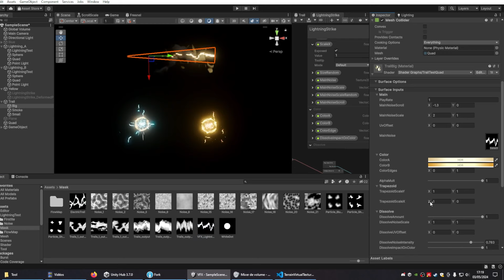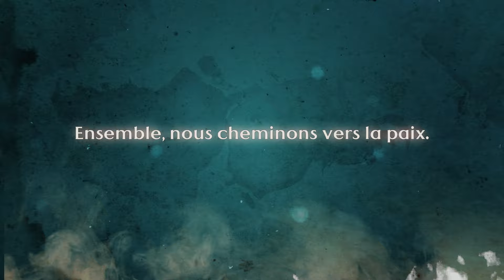ALZARA Radiant Echoes - Reveal Trailer (VF)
Découvrez une version alternative et en français du trailer d'annonce de ALZARA: Radiant Echoes, un JRPG développé Studio Camelia qui nous emmènera proche de la Méditerranée. Sortie prévue en 2026 sur PC et consoles. Infos